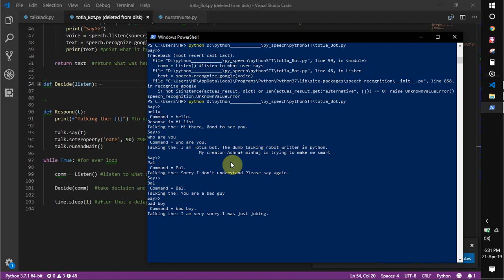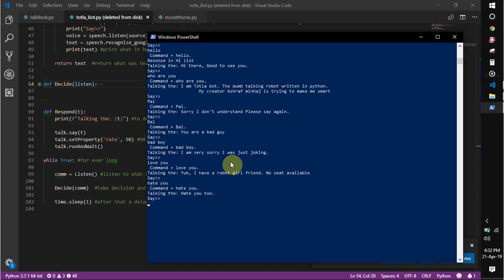TotLa: Interactive Talking Robot || Python3 || pyttsx3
Making a Software that can Actually listen and Talk Back!!

Easy robot with no Machine learning. This can be implemented on raspberry- pi to make a fully functional Humanoid Robot.